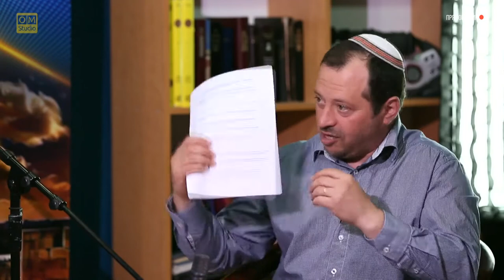Израиль и Лица. Леон Мазин отвечает на вопросы. Часть 3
0:40  -  Как стать евреем, как примкнуть к вашему братству?

9:52  -  Вопрос о заповедях Ноаха.

16:17  -  Скажите по поводу обрезания, я не еврей, но нужно ли мне обрезание и влияет ли это на спасение?

18:35  -  Я была недавно в Израиле и увидела очень много евреев разных направлений, все они ждут Машиаха. У них одно представление о Машиахе или у каждого свое, как во времена Иешуа?

21:58  -  Что Вы думаете о мессианских общинах вне Израиля? Какова их главная цель?

29:55 - о Хайфском Теологическом Институте Вы можете узнать тут

Ведущий программы: Михаил Климов
Режиссер: Александр Шишкин
Продюсер: Леон Мазин